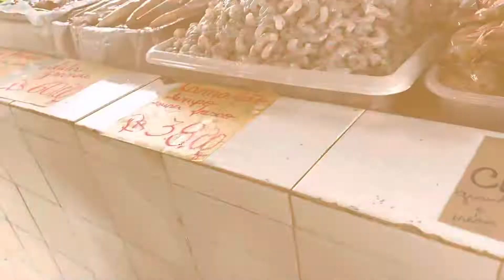VISITAMOS O MERCADO DO PEIXE EM UBATUBA-SP